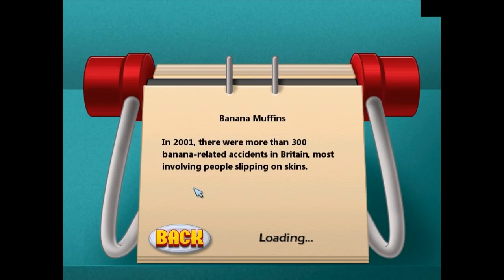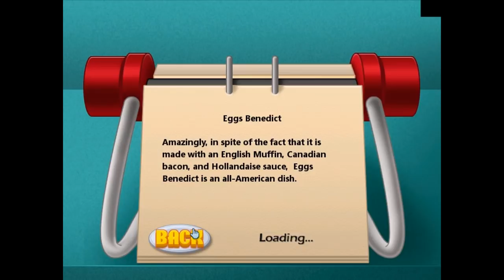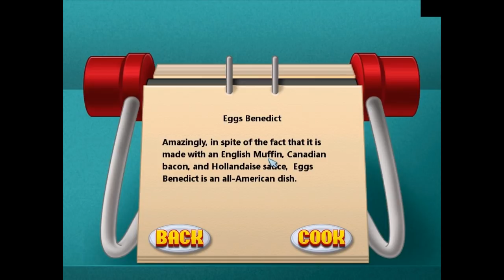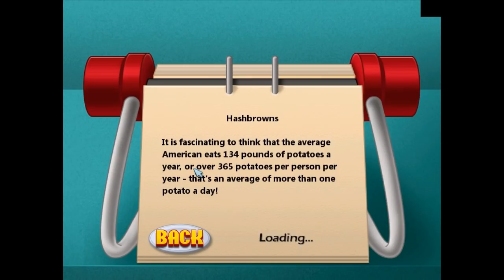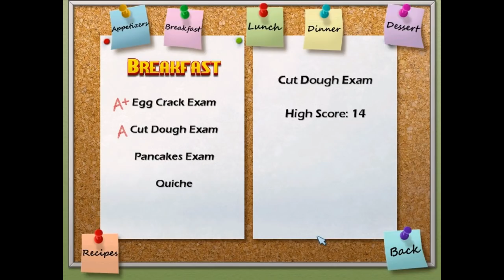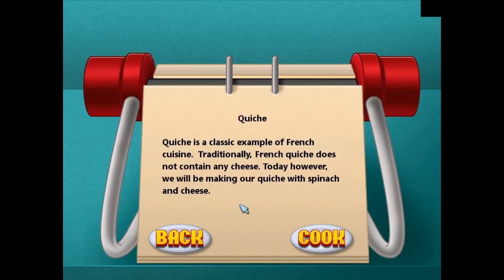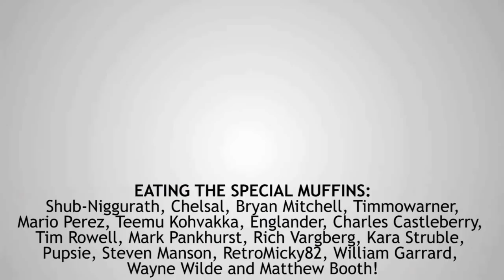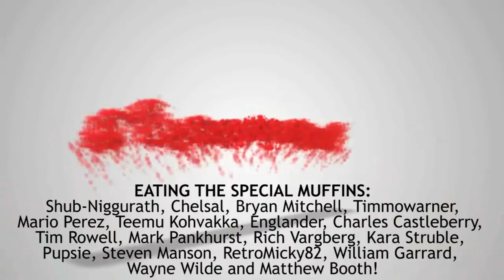"CRACKING" - Let's Play Cooking Academy Fire and Knives (Badly) #3: Breakfast